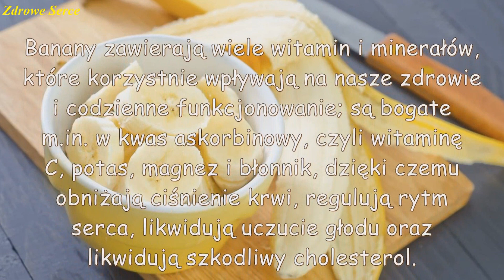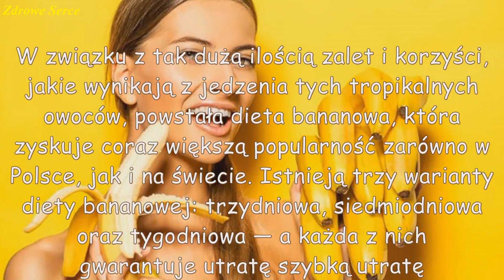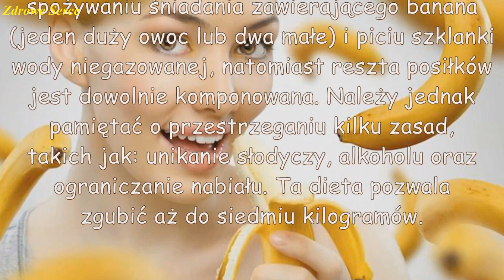Dieta bananowa — schudnij nawet 7 kg!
W Polsce banany to jedne z najpopularniejszych owoców importowanych — nie tylko pysznie smakują, ale również zawierają mnóstwo wartości odżywczych niezbędnych do prawidłowego funkcjonowania organizmu. Nic więc dziwnego, że wprost przepadamy za bananami!

♪ Waterfall-Aakash Gandhi-Dan Lebowitz